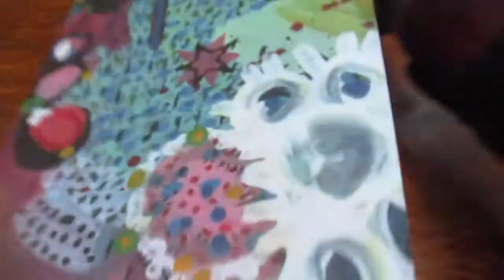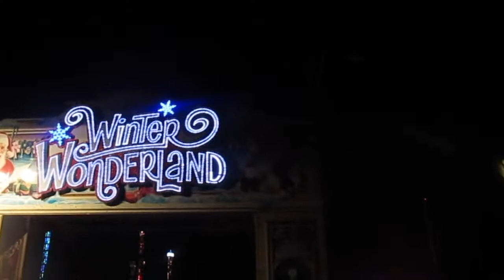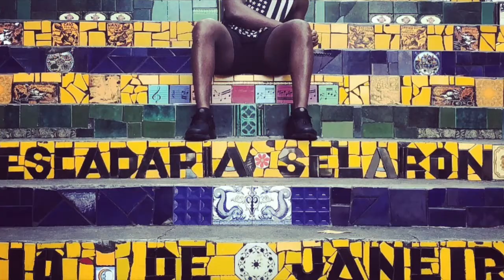Walter Wanders (Back) To: London I London, England Travel Vlog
Hello Beautiful Wanderers! Today on this vlog I had the opportunity to layover in one of my favorite cities in the world. Highlights include lunch at Nando's wandering around t the world famous Harrods and visiting the beautiful Winter Wonderland. Please enjoy the Vlog!  Stay Wandering!